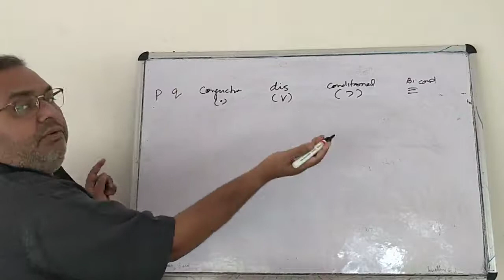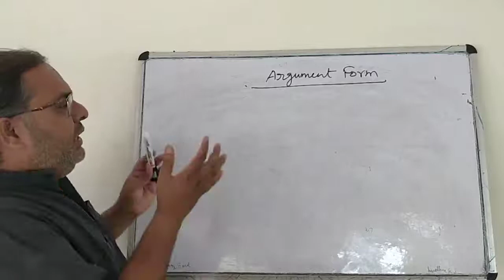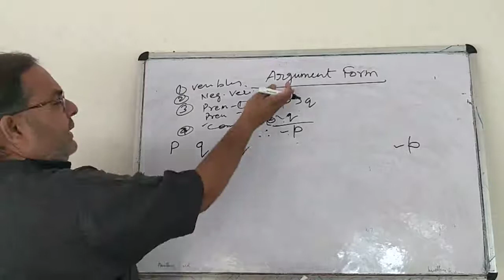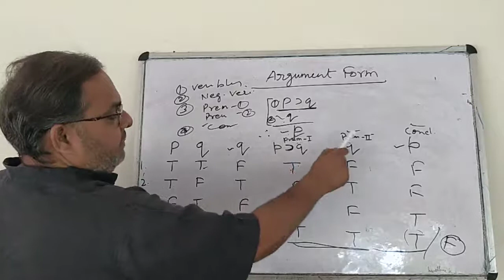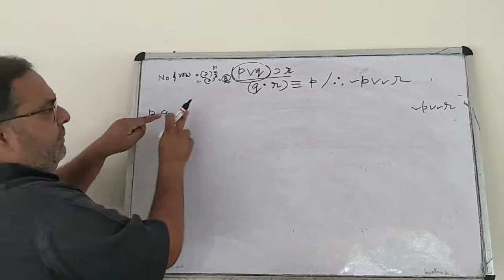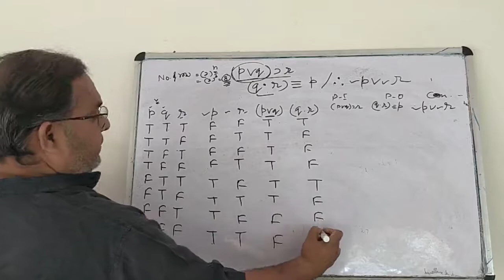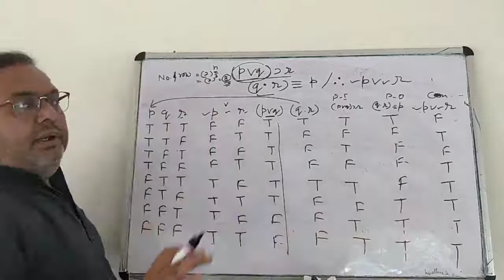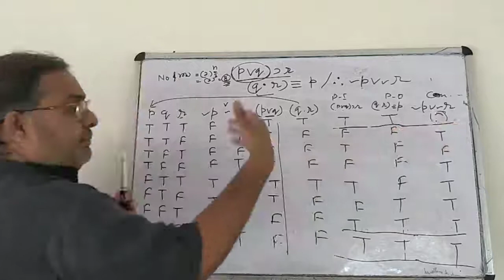Symbolic Logic 02, Test Argument Form Validity Or Invalidity By Truth Tables 1